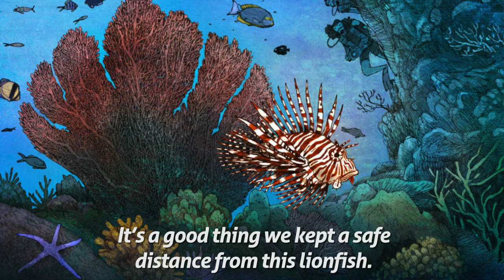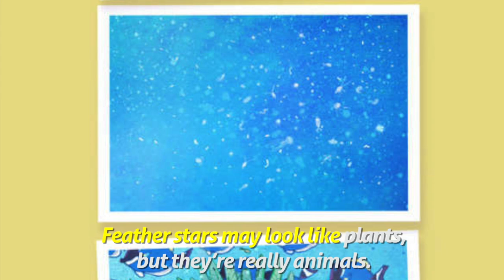DIVE! - Animated Picture Book - Read along with English subtitles Environment | NO LOGO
DESCRIPTION: Join a nature-loving boy on his big diving adventure!

Environment

1. This story shows many different species of sea creatures living together. What do you think might happen if one of these species disappeared? Can you think of some possible consequences?

2. What kinds of effects do you think pollution would have on this underwater world?

Credits:
Bedtime Story written and illustrated by Rajive Eipe
This book was first published on StoryWeaver, Pratham Books. The development of this book has been supported by Oracle Giving Initiative. This book was created for StoryWeaver, Pratham Books, with the support of Vinayak Varma (Guest Editor).